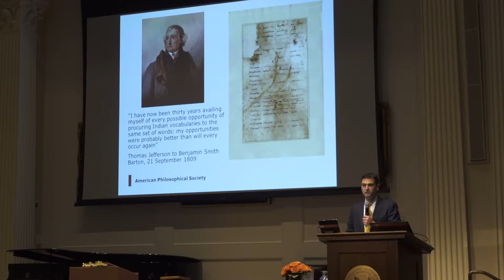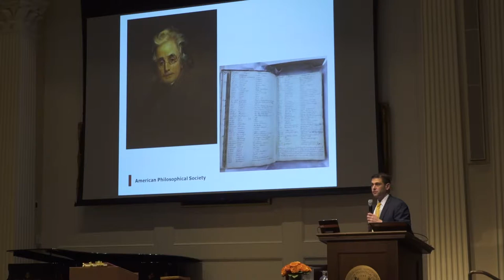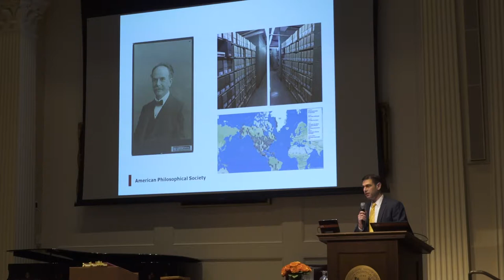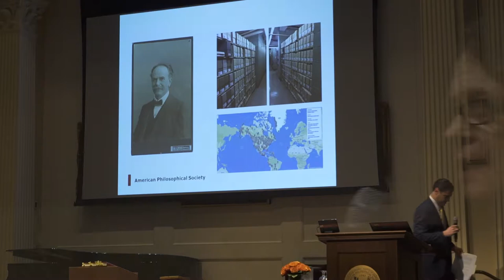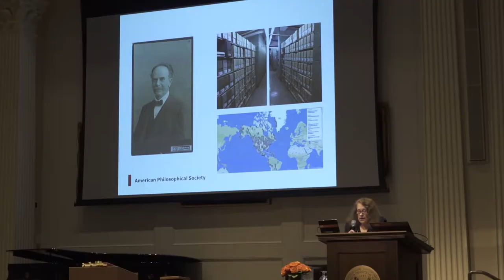Center for Native American and Indigenous Research: A Jefferson Legacy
Patrick Spero and Regna Darnell introducing the symposium, "Center for Native American and Indigenous Research: A Jefferson Legacy," at the American Philosophical Society Annual Meeting, April 2018.